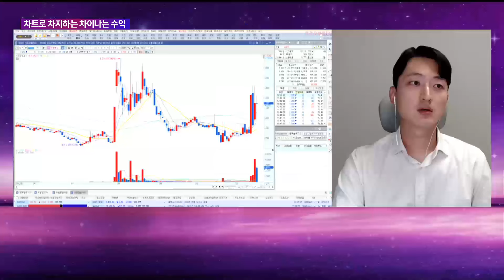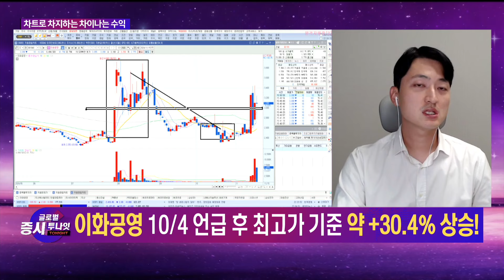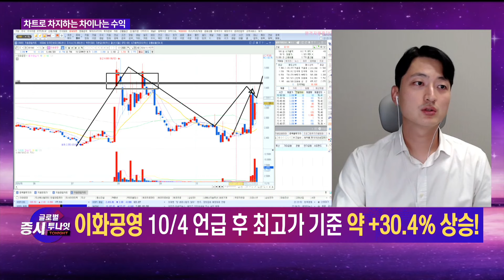[다함께 차차차] 한글과컴퓨터 · 두산에너빌리티 / 강승주 급등타이밍 대표